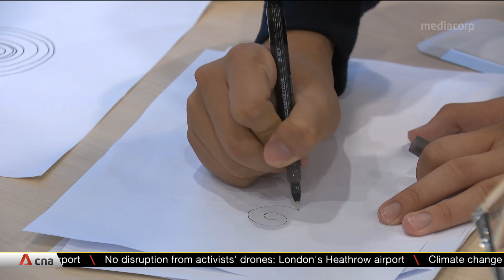NUS High School of Mathematics and Science tops pre-tertiary category at tech innovation contest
NUS High School of Mathematics and Science has topped the pre-tertiary category at an annual tech innovation contest. The students' winning idea involved detecting the risk of Parkinson's disease just by analysing a spiral drawing.